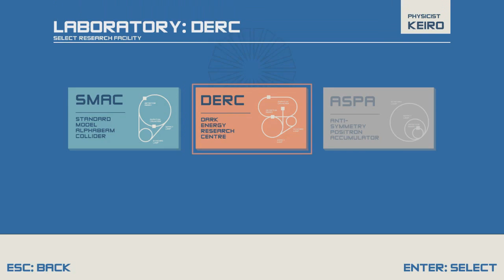BosonX Insane RAGE Game Level 1 I'm Freaking Out!